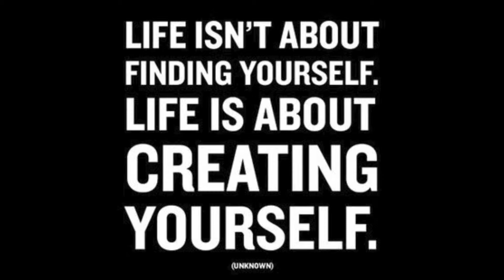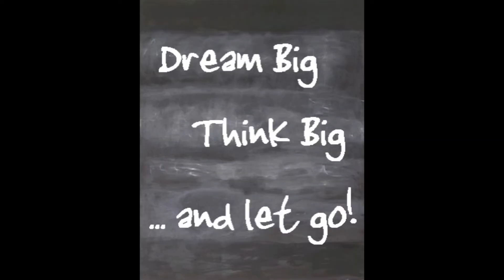My First Mac iMovie!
This is my first Mac!!
its true what they say: "Once you go Mac, you never go back!"